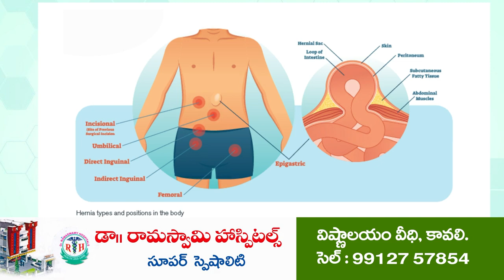రెండు దుకాణాల్లో చోరీ...!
- కావలి పట్టణం ట్రంక్ రోడ్డులో ప్రొవిజన్స్, ప్లాస్టిక్ ప్లేట్స్ దుకాణాల్లో చోరీ
- ఒక్కొక్క దుకాణంలో రూ.20 వేలు వంతున అపహరణ